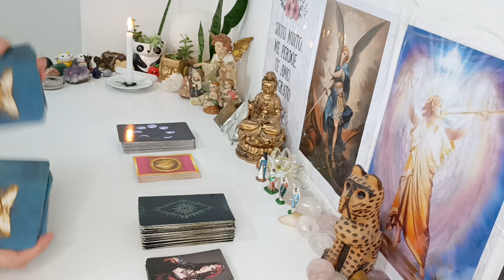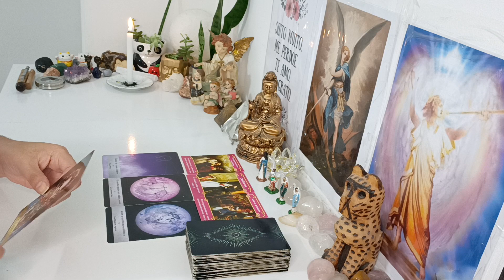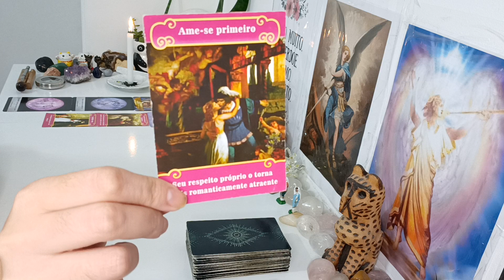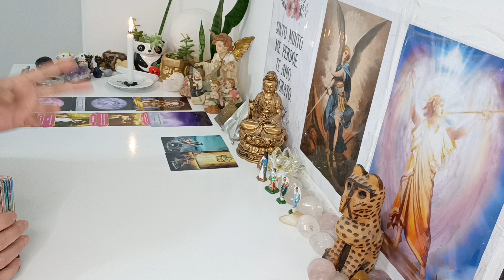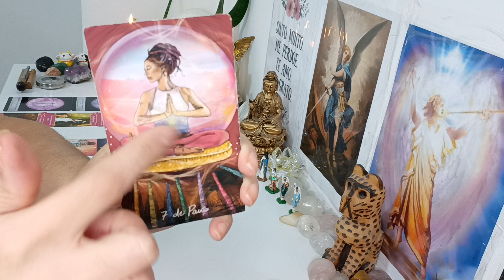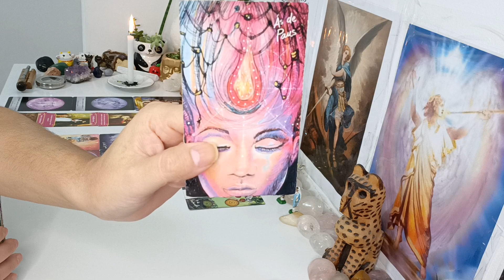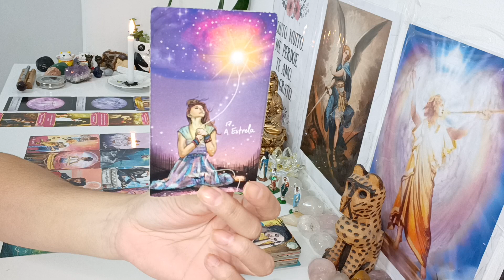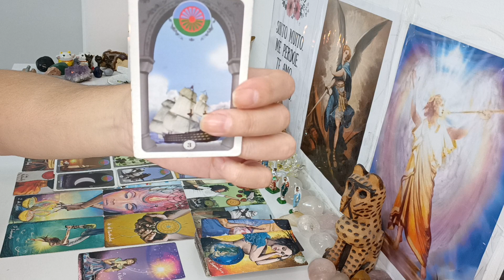Libra ♎ AMOR. Os dias de solidão estão contados ❤️O Início de um Amor❤️ Paixão ☀️Muito esperado